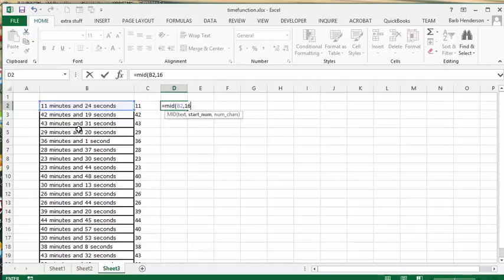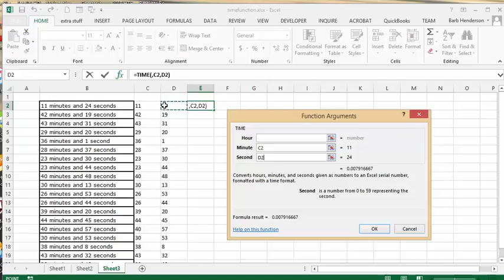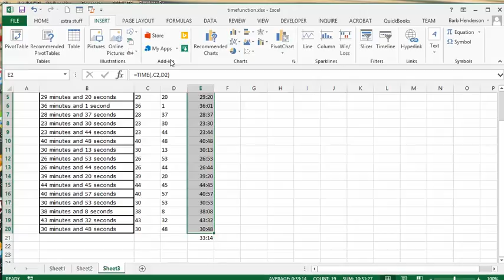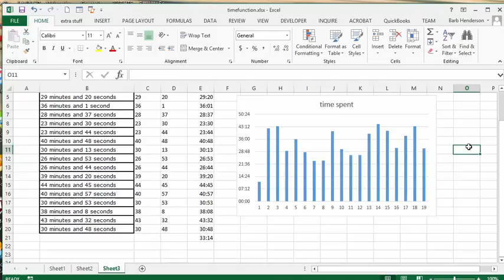How to calculate average in time written in Excel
How to calculate the average in time written in Excel. How to use the time function.  How to use the left and mid function. Free templates and templates with code are available for purchase for $50 USD
Addition Templates may be  available on request